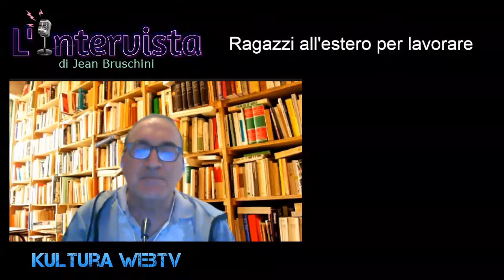Giovani italiani costretti a partire per lavorare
Jean Bruschini intervista 5 giovani, espatriati in Germania per studiare e lavorare. La Germania, oltre ad offrire l'accesso gratuito agli studi universitari, offre un sussidio e prospettive di lavoro che in italia non esistono. Come si fa ad amare una patria che spinge i propri figli ad abbandolarla per avere una vita dignitosa?

Live streaming dal 2004, Kultura WebTv è l'emittente tematica a cura dell'Associazione culturale EstroVerso.